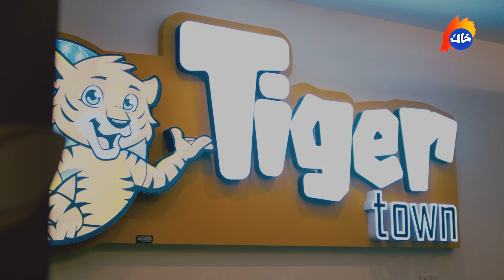ئێوارانی خاك ٩/٩/٢٠٢٣